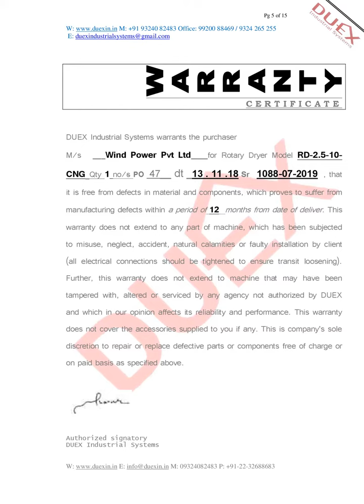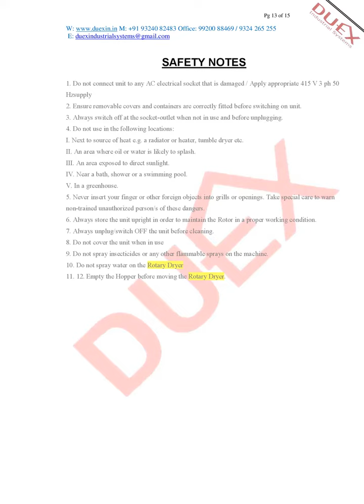Manual- Rotary dryer (combined)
Manual for Rotary dryer all models combined